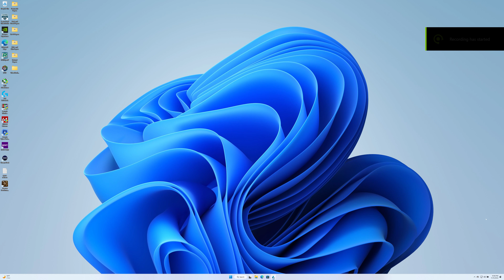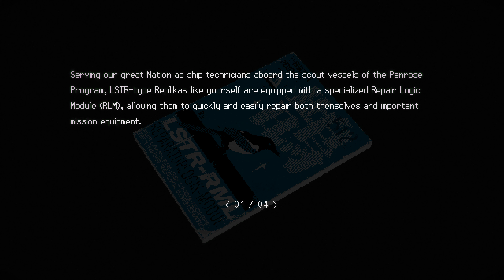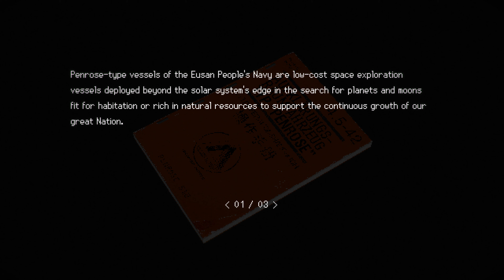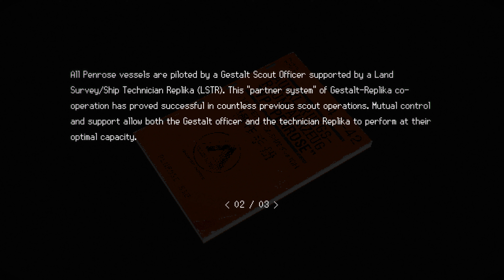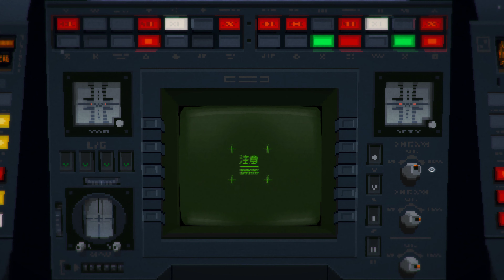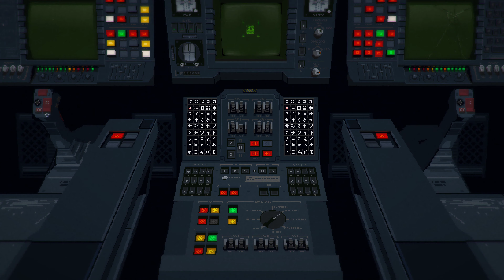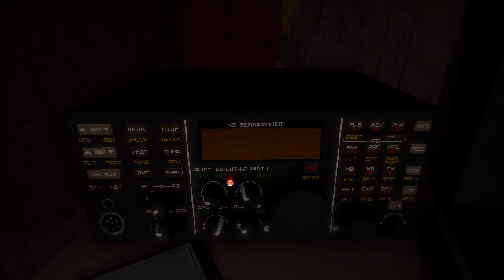Prologue to Signalis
Opening prologue from Humble Games and PLAYISM's new survival horror game Signalis